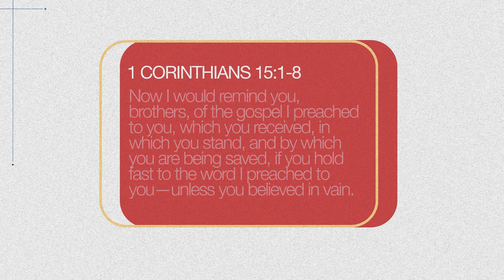The Good News about Life and Death // 2. Jesus' Resurrection - Neville Jones// 1 Corinthians 15:1-8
Neville Jones continues our Easter series, the Good News about Life and Death by looking at the significance of the resurrection for the believer.